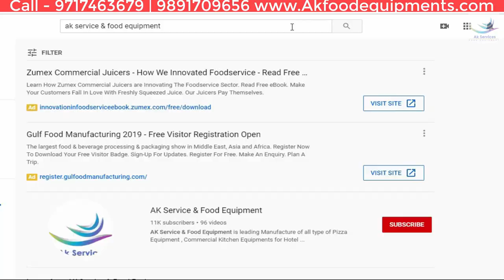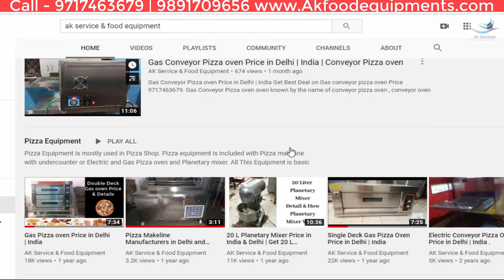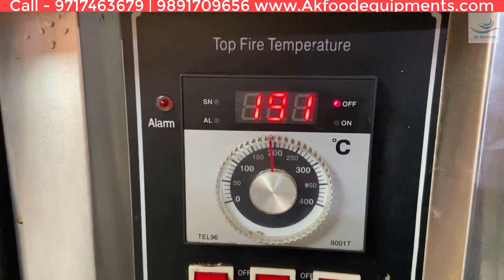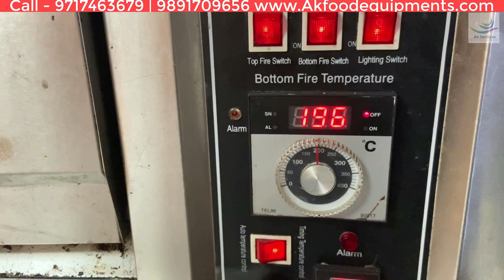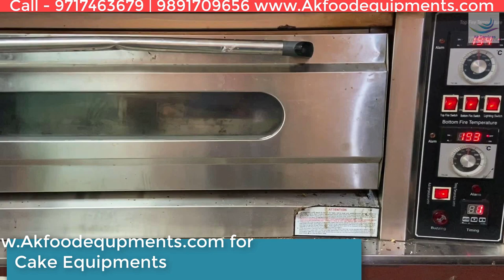How to open cake shop in India with Cake & Pastry Business Idea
How to open cake shop in india & Bakery business idea along Cake business Idea & Pastry business Idea. In this video you can see full process of cake baking oven ,bakery mixer machine & cake mixer machine for bakery with display counter . These cake equipment is required to open cake shop as well as pastry shop & these cake shop equipment also let you know the price of cake shop equipment. you can also run bakery business & pizza business idea with these same equipment.

How to open cake shop in India 2019 video how to know how all these machine work in cake shop.  Cake baking oven is required to bake any cake sponge or cake bread this is first cake shop equipment. you can also get cake baking oven price in india at low price.

Second machine is require that is planetary mixer  or bakery mixer it has capability to mix all ingredient with real flavor or give best texture to bake best cake sponge or cake bread or you can also make whipped cream in this bakery mixer for cake decorating.

How to make cake sponge or how to make cake sponge
After Making cake sponge & making whipped cream then you need to assemble both  on cake sponge then showcase in display counter

You can get cake baking oven price or bakery mixer machine price & cake mixer machine for bakery in three way to get best electric cake baking oven & cake mixer

You can do call us at 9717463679 or 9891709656 to get cake baking oven price & cake mixer machine price in delhi or india at low price & best price with bakery business idea in Hindi | cake and pastry business.

to get cake baking oven price & cake mixer machine price in delhi or india at low price & best price with bakery business idea in Hindi | cake and pastry business.

you can also visit our store to get cake baking oven price & cake mixer machine price in delhi or india at low price & best price with bakery business idea in Hindi | cake and pastry business.